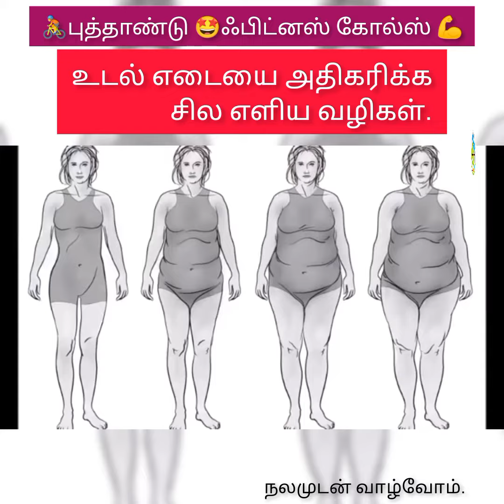உடல் எடையை அதிகரிக்க உதவும் டிப்ஸ் 💪